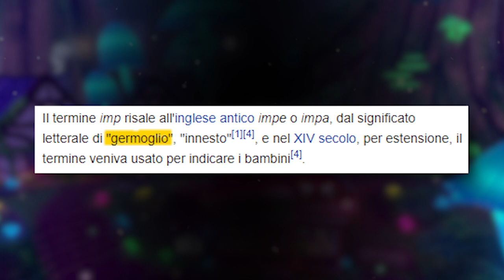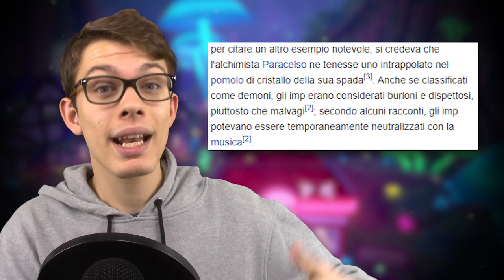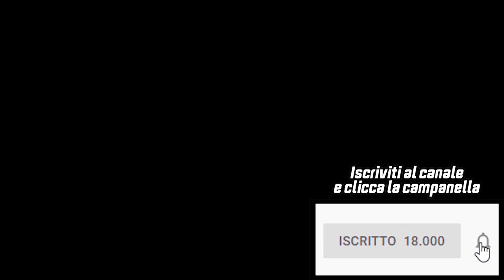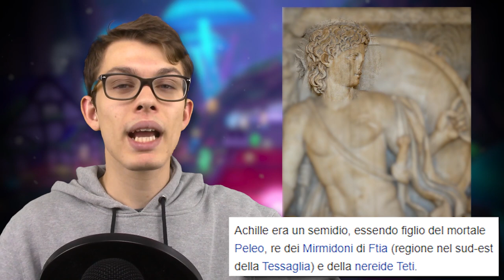TEORIA POKÉMON: IL SIGNIFICATO di IMPIDIMP MORGREM e GRIMMSNARL - Pokémon Spada e Scudo C.A.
I nuovi Pokémon di Spada e Scudo Impidmp, Morgrem e Grimmsnarl presentano una combinazione di tipi unica e paradossale: Buio/Folletto. In questo Concept Analysis elaborerò una Teoria per svelare il significato di tutto ciò!